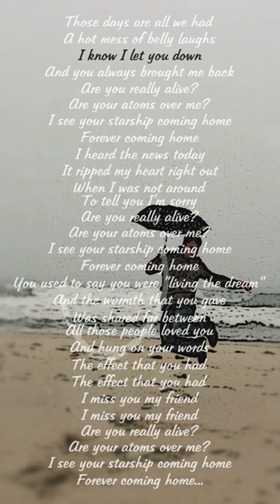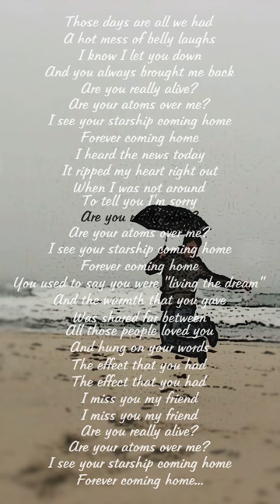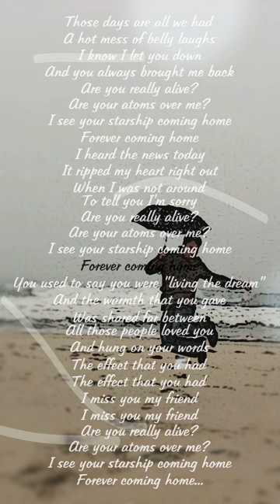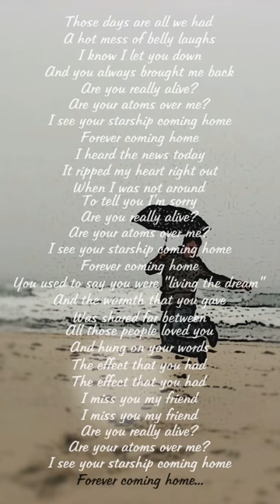SparraLIMB - LIVING THE DREAM ft @sdcharlton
A tribute to a dear friend who did so much for me. Taken far to soon. A real gem of a human. Miss you Gareth x Huge thanks to @sdcharlton for his wonderful vocals